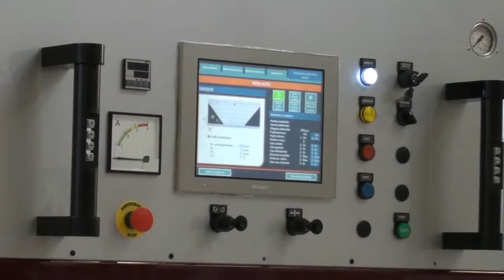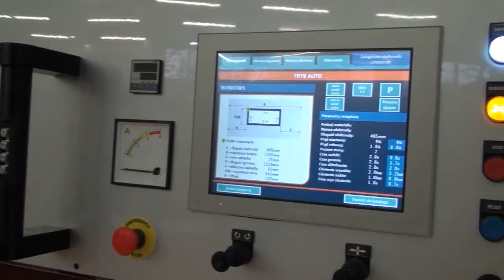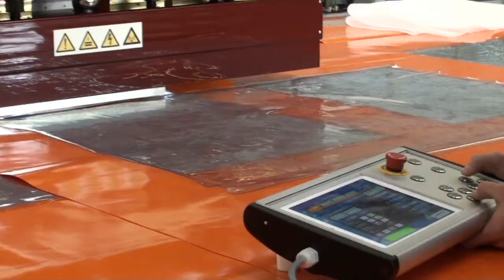MAGNA 3D - Gantry style High Frequency Welder (Gantry RF heat sealer with 360deg rotation)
MAGNA 3D Gantry HF Welder has output power of 15-25kW, pneumatic press, automatic PLC steering control. The machine is suspended from a gantry system that is designed (hight and width) according to conditions and requirements of each manufacturer factory.

It is equipped with a true 360+ deg. rotation function. The dimensions of the welding/work table are custom made in accordance with the welding electrode length. The MAGNA 3D Gantry machines allow open and easy access to the work table and the welding head and are used in the production process of high speed doors, tents, tensile and membrane structures, advertising billboards, oil-booms, water cisterns, pool-liners, portable satellite dishes, etc.